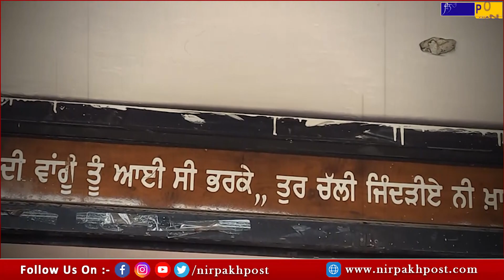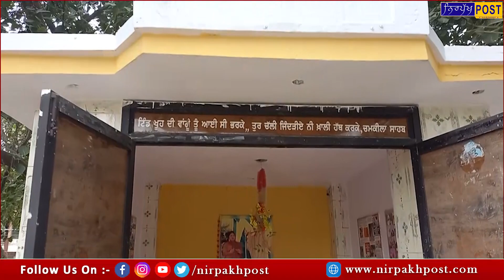ਜਦੋਂ Amar Singh Chamkila ਦੇ ਵੱਜੀਆਂ ਸੀ ਗੋ*ਲੀ*ਆਂ ਤਾਂ ਇਹ ਬੰਦਾ ਸੀ ਨਾਲ ਚਮਕੀਲੇ ਦੇ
ਜਦੋਂ Amar Singh Chamkila ਦੇ ਵੱਜੀਆਂ ਸੀ ਗੋ*ਲੀ*ਆਂ
ਤਾਂ ਇਹ ਬੰਦਾ ਸੀ ਨਾਲ ਚਮਕੀਲੇ ਦੇ
ਤੁਸੀਂ ਵੀ ਸੁਣੋਂ ਆਖਿਰਕਾਰ ਉਸ ਦਿਨ ਕੀ ਹੋਇਆ ਸੀ ਚਮਕੀਲੇ ਨਾਲ